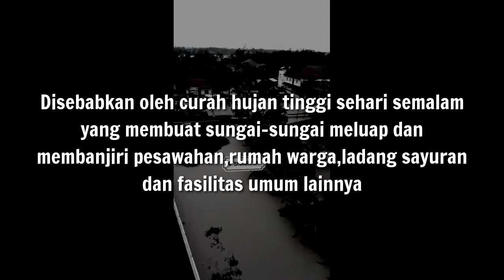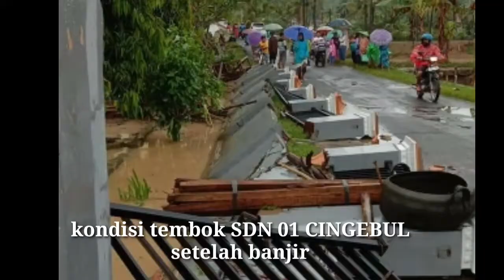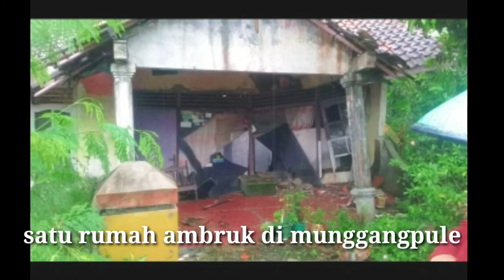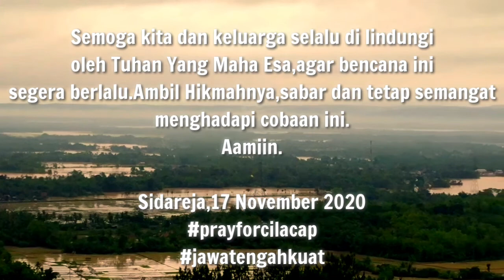BANJIR CILACAP DAN BANYUMAS ,17 November 2020 || LA NINA DI LAUT SELATAN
sumber foto dan video : Media Facebook dan instagram